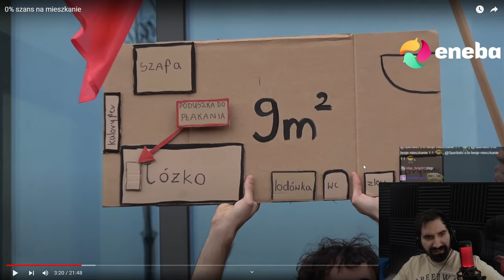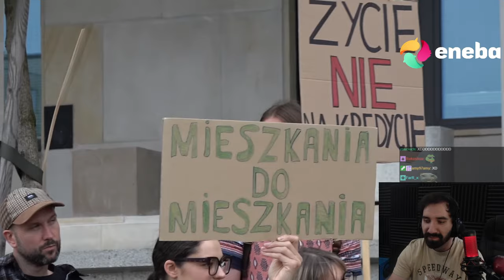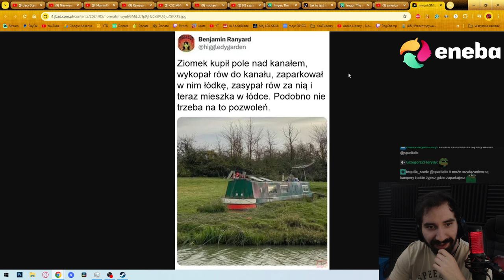WIELKA ANALIZA ABSURDALNYCH CEN MIESZKAŃ PRZY OKAZJI STRAJKU | Oglądam